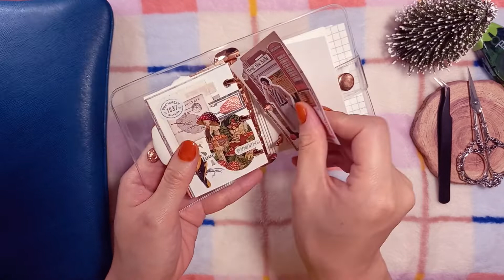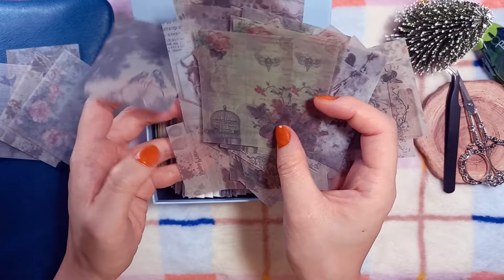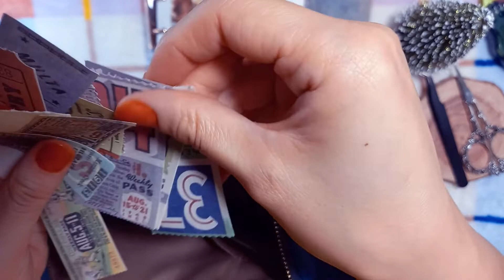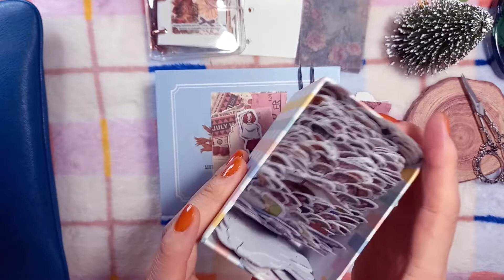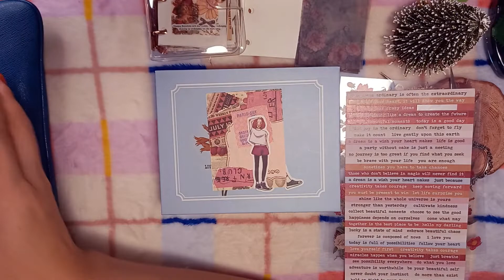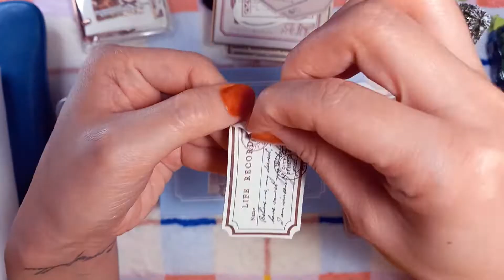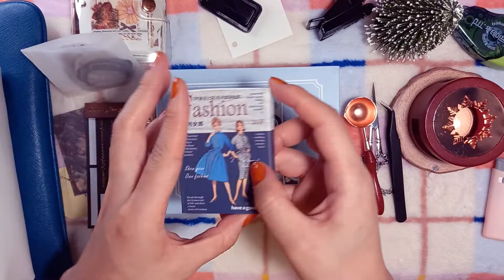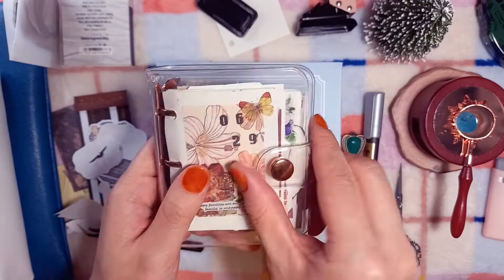안 치우고 좌~연스럽게 3공 빈티지 다꾸하기 | vintage journal | scrapbooking | 빈티지다꾸ASMR | 다꾸 ASMR | no BGM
안녕하세요. 새꽃 입니다 :)
오늘은 3공 다이어리에 빈티지 다꾸하는 영상이에요.
총 3페이지를 꾸몄습니다!
늘상 치워가면서 했는데 이번엔 새롭게?! 치우면서 하지 않았어요 헿

-이 영상 중 일부는 숏츠로 올라올 예정이에요.-

그럼 다음에 또 만나요 :D 안녕!

*영상 시청 주의사항
잡음이 있을 수 있습니다.
화면 흔들림이 있을 수 있습니다.